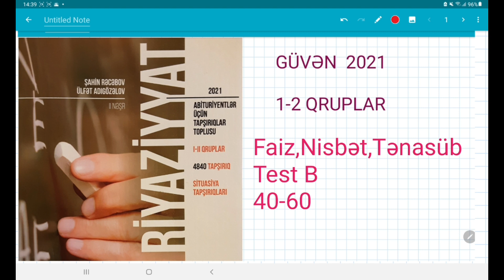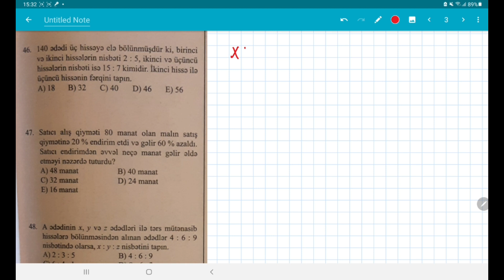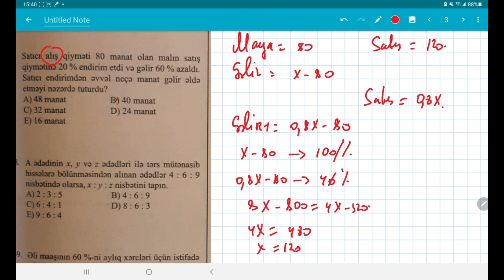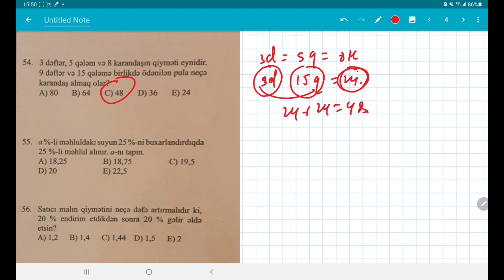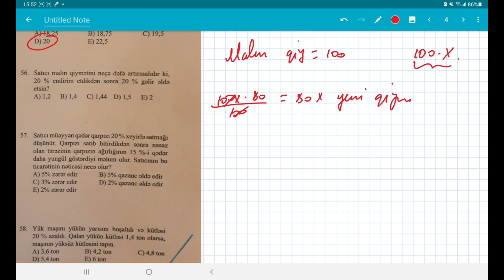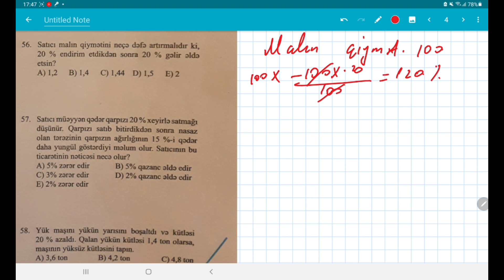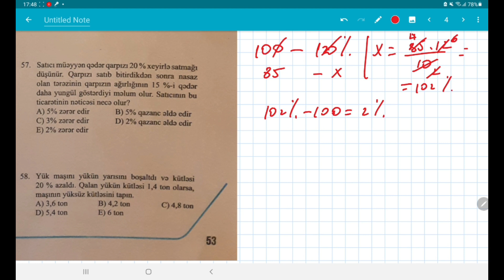2021 Güvən Faiz nisbət tənasüb Test B 40-60 yeni suallar